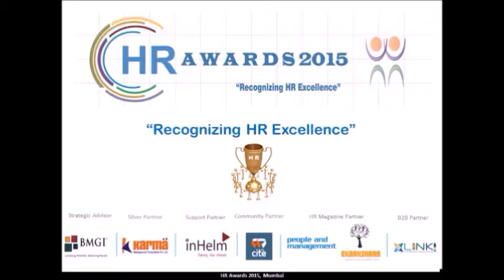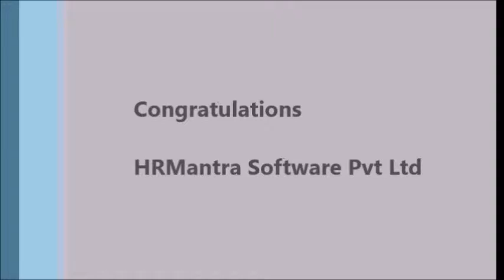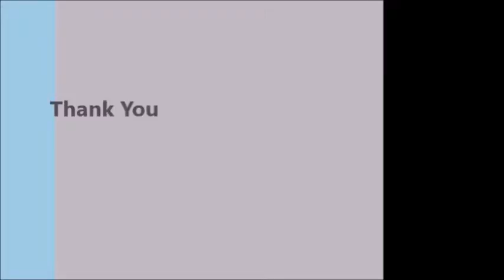Conference Asia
HRMantra Software Ltd declared as a "Winner" in the Category of "Excellence in HR Information Systems" at the "HR Awards 2015", scheduled on the 13th March 2015 at Hotel Holiday Inn, Mumbai by Conference Asia.